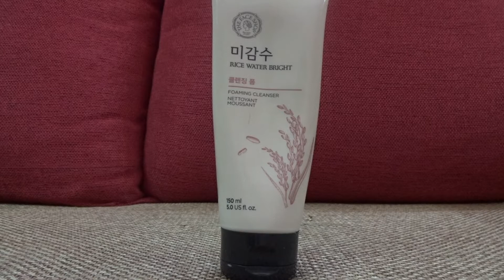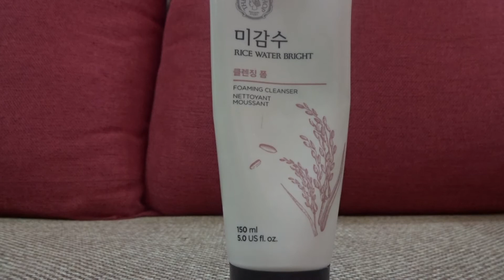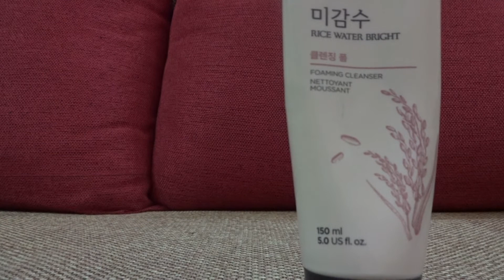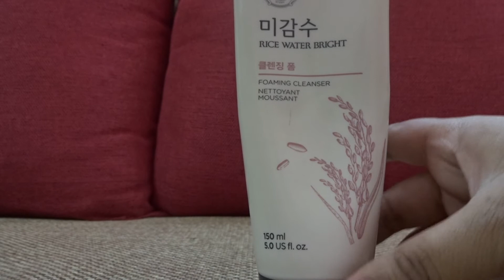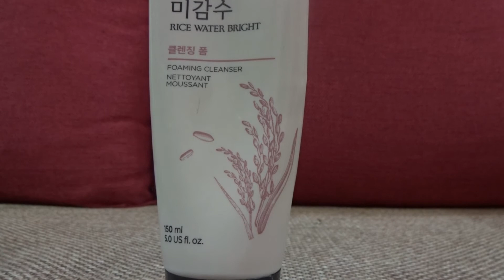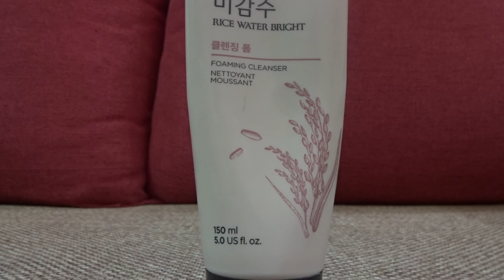The Face Shop Rice Water Bright Cleansing Foam Review | Best Korean Cosmetics | Face Shop Facewash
The Face Shop Rice Water Bright Cleansing Foam

The Face Shop Rice Water Bright Cleansing Foam 150ml Korea Cosmetics Best Korean Cosmetics